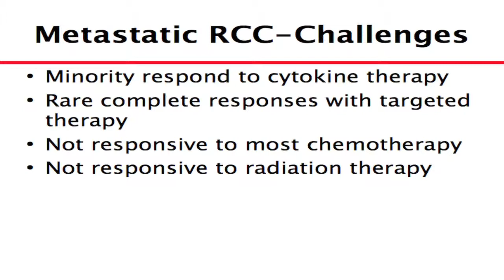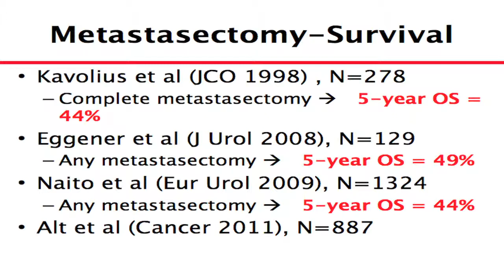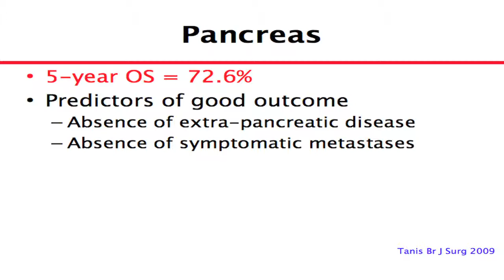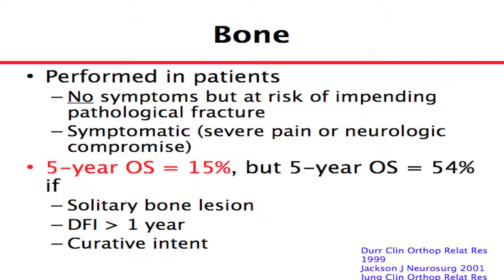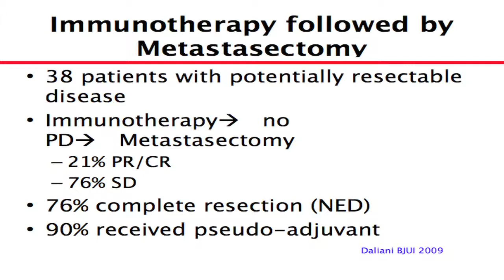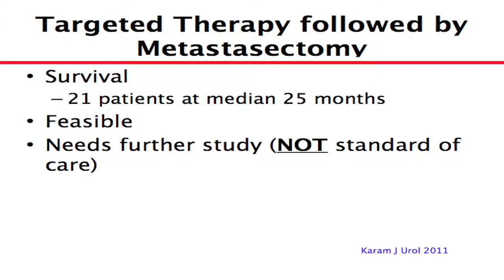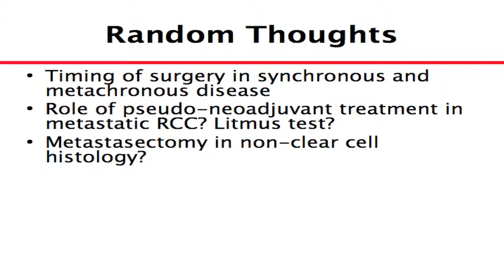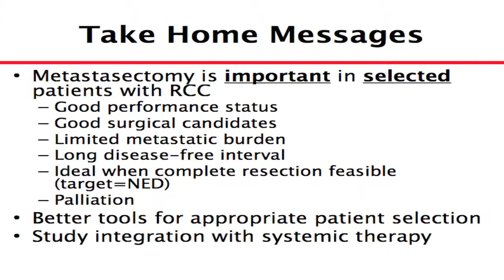Kidney Cancer Association